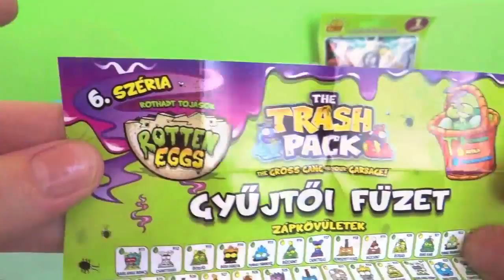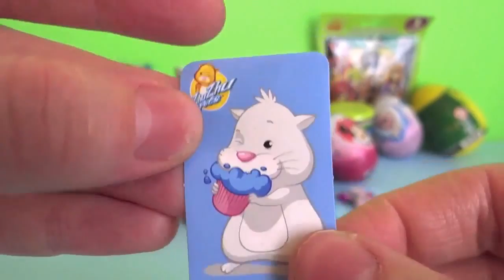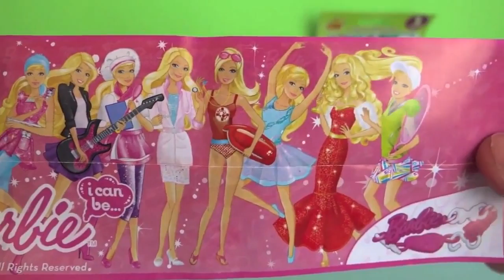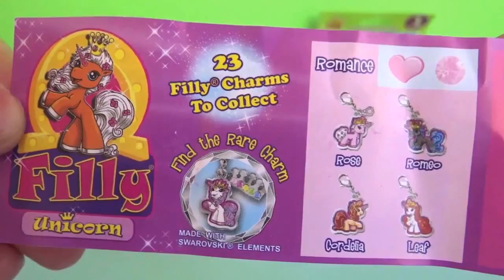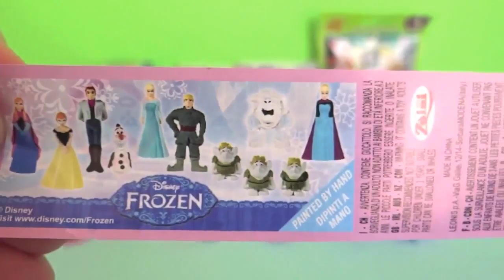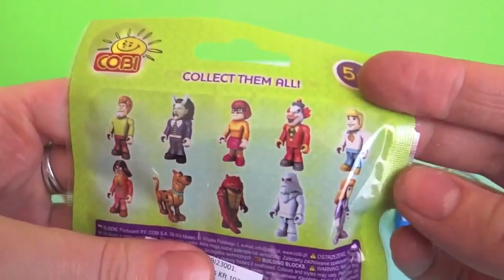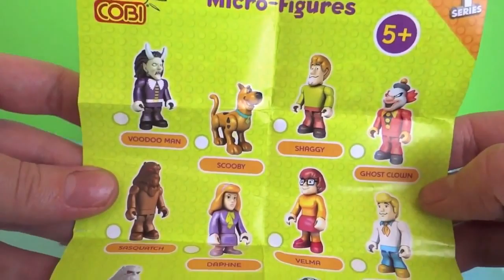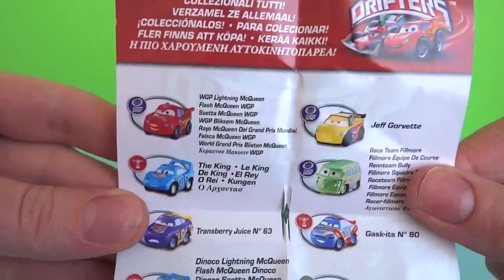22 Surprise Eggs & Blind Bags TMNT Mashem, Ben 10, Disney Frozen, Scooby Doo, Cars, Smurfs, Filly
Hi kids, this is the unboxing of 22 surprises, including a latest release Trash Pack series 6 egg, Ben 10, Disney Frozen, Scooby-Doo, Mickey Mouse, Star Wars, Zhu Zhu Pets, Disney Pixar Cars, Planes, Filly, Cars Micro Drifters, the Smurfs, Minnie Mouse, Kinder Surprise, and Baby Dinosaur.
The Smurfs are also known as: Die Schlümpfe, I Puffi, Pitufo, Schtroumpf, Schlumpf, hupikek torpikek.